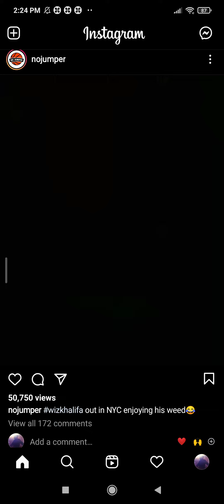Wiz Khalifa singing smoking weed On Newyork's roads